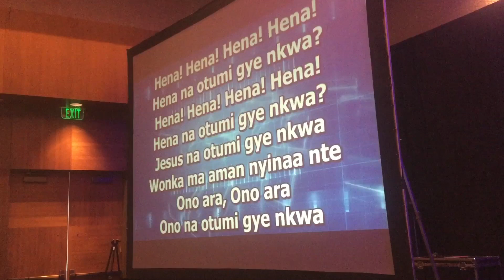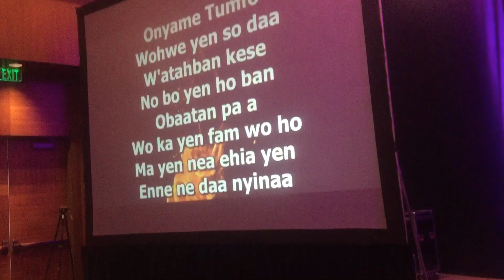Saturday Morning C.O.P Easter Convention 2019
Saturday was filled with awesomeness🔥.. watch out for part 3